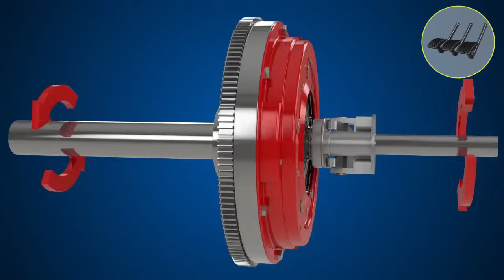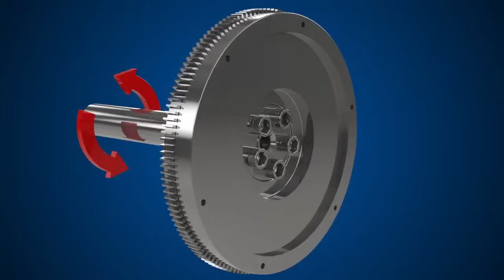How a clutch works. (3D Animation).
This short animation is part of a series explaining the basics of a clutch and light vehicle breaking.

try it interactive!